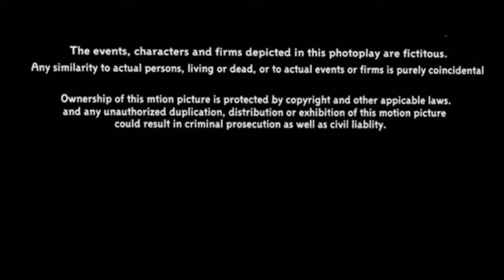Woody and Buzz Productions Distribution (2014, version 2)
Taken from the end of The Blackouts (2014) if Woody and Buzz Productions released it instead of Fox (now 20th Century Studios).

NOTE: Fake/Fan-made.